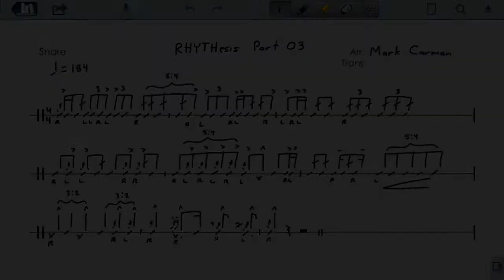RHYTHesis Part 03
There are 3 kinds of drummers on YouTube: 1) Those who always seem to have the most to say, yet nothing to show for it. 2) Those who love to rest on their laurels from years ago, while they cowardly critique the state of the art that has left them behind. 3) Those who simply love sharing their music with the world.

I am the latter.

RHYTHesis is my rhythmic journal. Each entry is only 8 bars long, which I hope will make them easier to learn, and share.